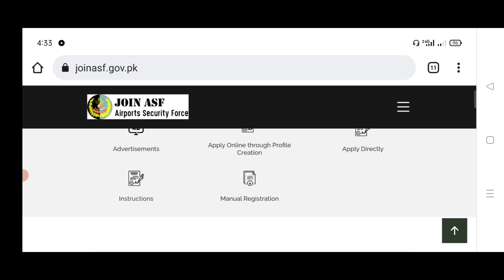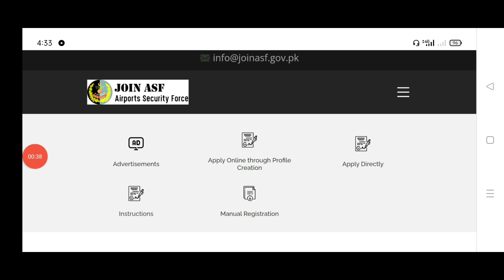Asf joining latter issue new update 2022|| Asf short list Candidates interview message start 2022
Airport  security force jobs update

Assistant Sub Inspector and Corporal

Interview test update 2022
Joining latter update 2022
ایئر پورٹ سیکورٹی فورس کی جانب سے کنڈیڈیٹس کو جوائننگ  لیٹر دیے جا رہے ہیں

ابھی تک کون سے ایئرپورٹ کے انٹرویو لے جا رہی ہیں

شارٹ لسٹ کی ڈیٹ کو انٹرویو کے لئے کب بلایا جا رہا ہے نیو اپڈیٹ جاری

Shortlist candidates interview message start 2022

Shortlist candidates interview message new update share in this vedeo